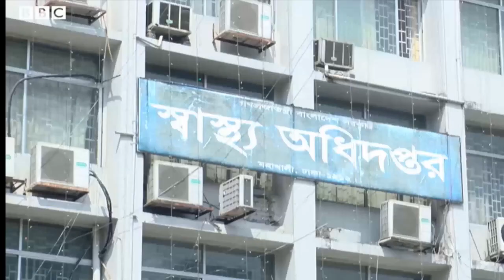🔴Today Bangla News Update || 27 January 2022 || Bangladesh Latest news bangla news || Somoy Songbad